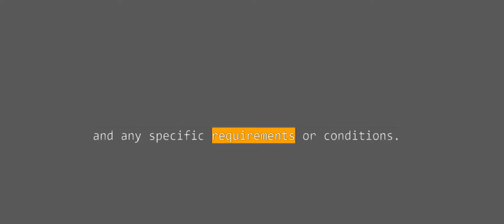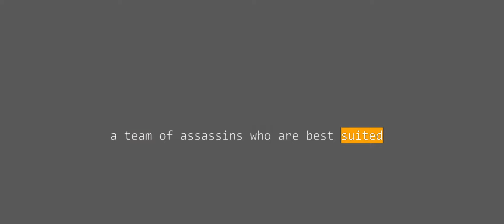The Administration / Contract Operators in John Wick: Chapter 3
video for content creators
The Administration or The Accountants are a group of female contract workers disguised as operators. They are responsible for processing and sending out files and bounties. They wear pink, sleeveless, shirts to show off tattoos.

Attention content creators: Looking for a powerful and emotionally resonant clip to use in your next project? Check out this footage from the John Wick franchise

Our video features this short clip that can be used in a variety of ways by content creators. Whether you're looking to add emotional depth to a montage, create a review or meme, or simply incorporate footage into your own video, this clip is a valuable resource.

With its powerful dialogue and emotional resonance, this clip is sure to resonate with viewers and add impact and memorability to your own projects. So whether you're a content creator, filmmaker, or video editor, be sure to check out this valuable footage and see how it can elevate your work.